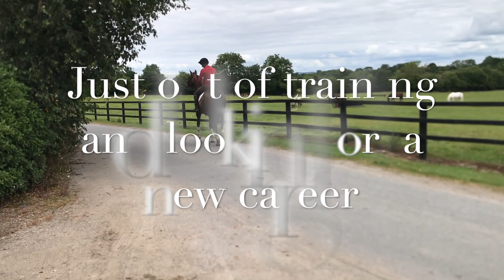My Movie 71